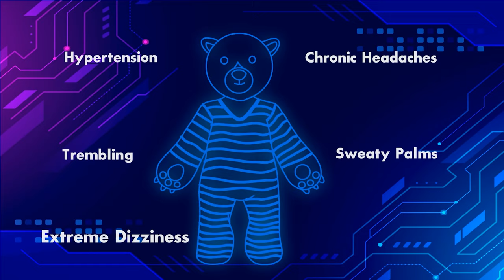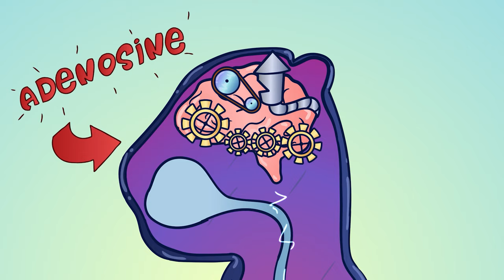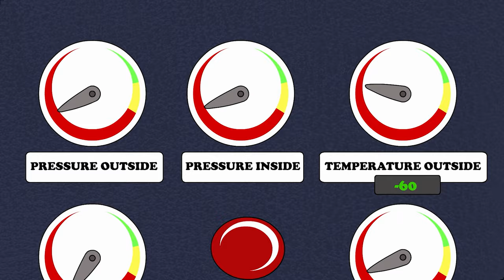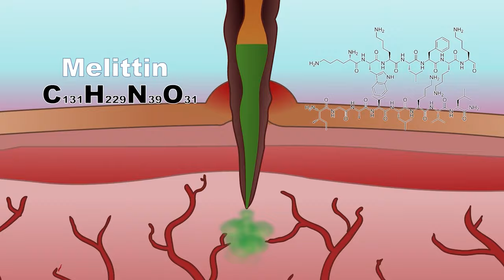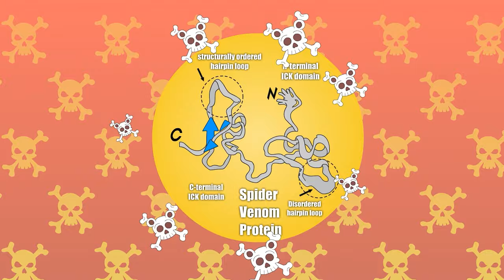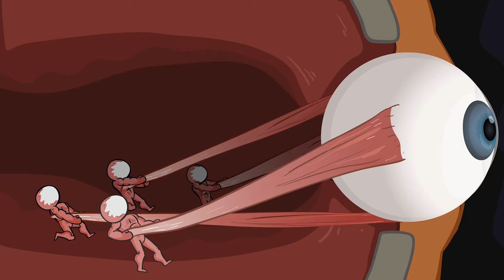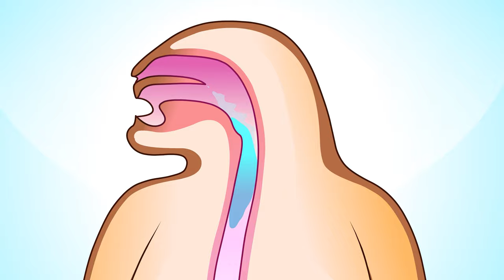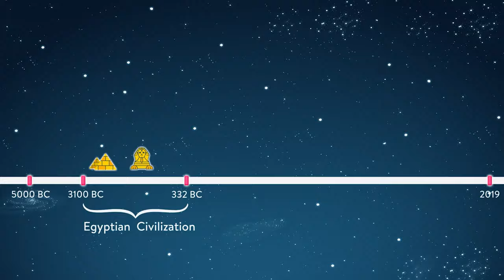What It's Like To Be In Solitary Confinement? | Funny Learning Educational Videos)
What is it like if you are in prison and given solitary confinement? How do you escape the mental torture of being isolated for as many as twenty three hours every single day for weeks, months, and even years on end? How do you survive the extreme loneliness and lack of human contact? Find out in this all new episode of the funny animated show Fuzzy and Nutz!